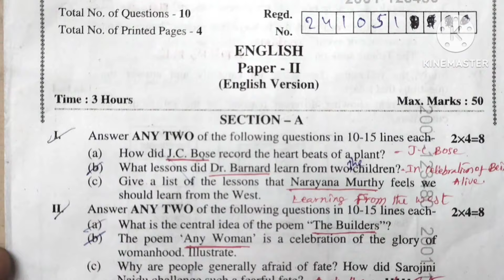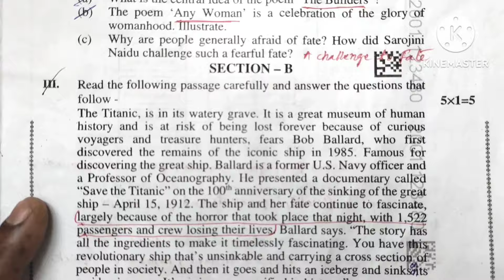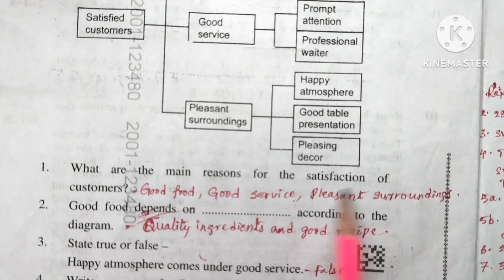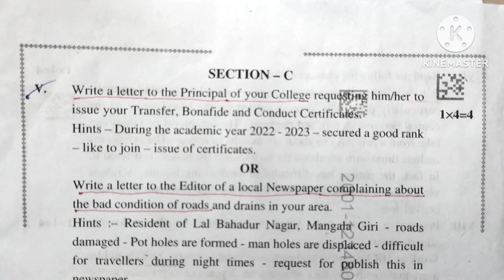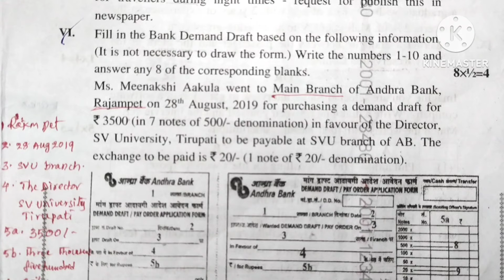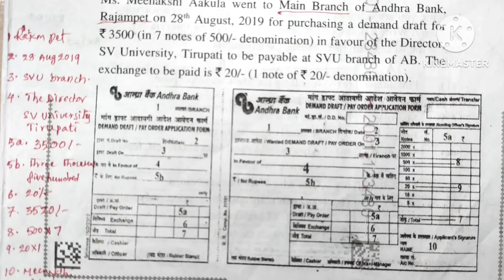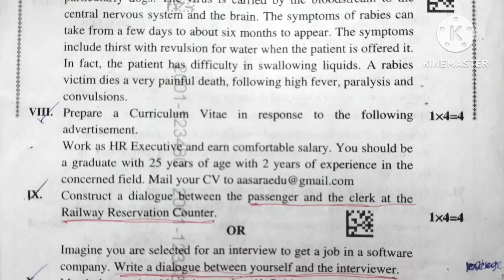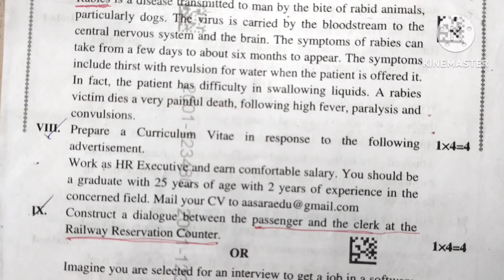AP inter second year vocational English public paper -2 | Answers - key | held on 5/3/24| in telugu